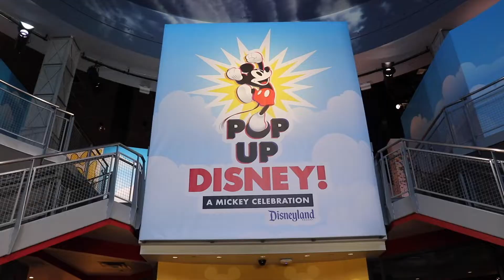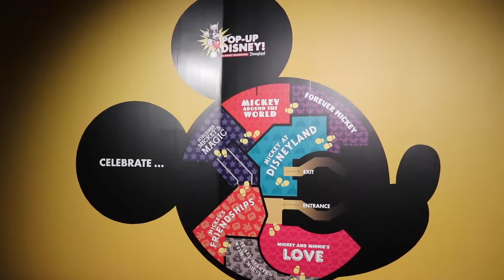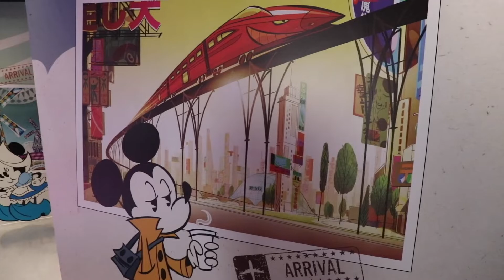Pop Up Disney! A Mickey Celebration l Limited Time Mickey Mouse Pop Up Exhibit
For a limited time at Downtown Disney, come celebrate this one of a kind Mickey Mouse Pop Up in honor of his 90th Birthday celebration. So join me as we explore everything Pop Up Disney A Mickey Celebration has to offer

Check out previous videos:
I Like Scary Movies Horror Pop Up Experience: